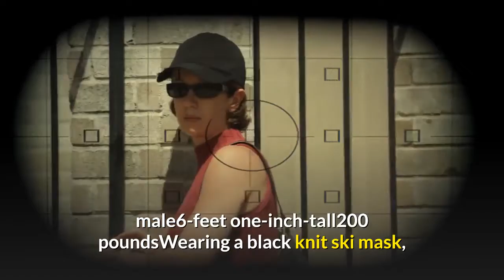2 children abducted from Monroe County AMBER alert issued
(WBNG) -- An AMBER Alert has been issued for two abducted children from Monroe County. The Delaware County Sheriff's Office shared the information on its Facebook page. They believe the children are in danger. According to the sheriff's office, 5-year-old Dmitri Cash Jr. and 3-year-old Shekeria Cash were taken from a location on English Road in the town of Greece around 8:40 p.m. Authorities report a suspect was last seen traveling on English Road and no vehicle has been identified. The abducted children's descriptions are below:Dmitri Cash Jr.:5-year-oldBlack male4-feet tall50 poundsBlack hairBrown eyesDmitri is wearing firetruck pajamas. Shekeria Cash:3-years-oldBlack female3-feet-tall40 poundsBlack hairBrown eyesShekeria was is wearing panda pajamas and has braided hair. The following is the description of two suspects:Suspect 1:Black male6-feet one-inch-tall200 poundsWearing a black knit ski mask, flannel shirt, Dickie's work pants and has facial hair. Suspect 2:Black male6-feet one-inch-tall200 poundsWearing a black knit ski mask, flannel shirt and Dickie's work pants.